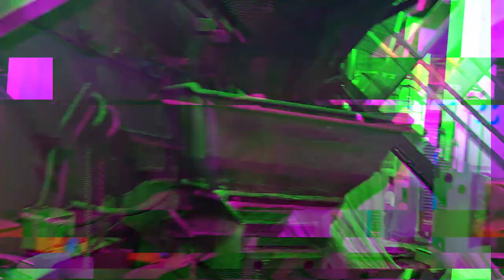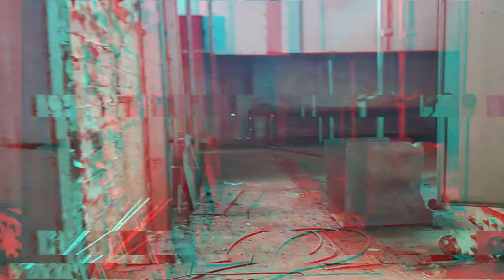Exploring an Abandoned International School!